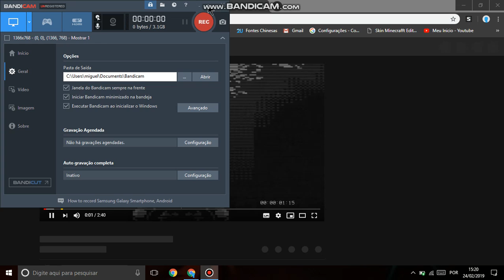A COBRA NOOB NA VERSÂO DESCONHECIDA DE Sllither.io